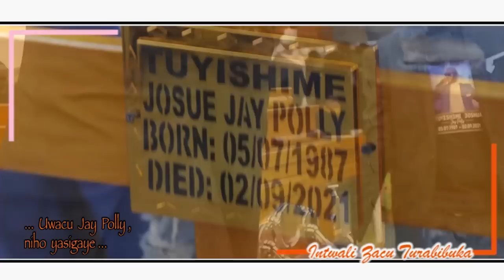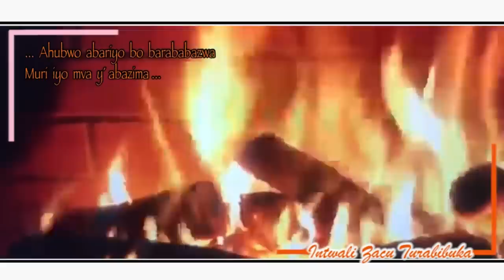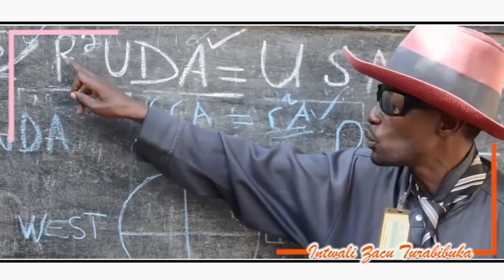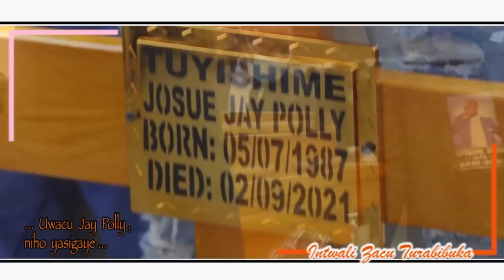Radio Ubumwe : TWIBUKE KANDI TUZIRIKANE INTWALI ZACU 13 08 2023